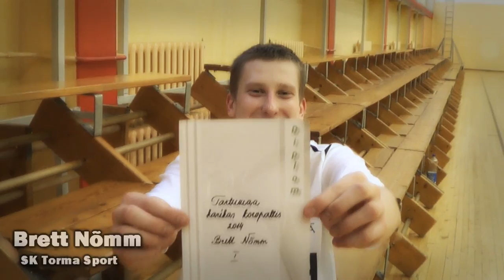Tartumaa KV (2014)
Tartumaa meistriliiga KV finaal 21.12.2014 Ülenurme spordihallis.
Finaalis olid SK Torma ja Termeco/Nõo.

Songs:
1)Dappy - Good Intentions
2)Labrinth ft. Tinie Tempah - Earthquake
3)Disclosure - You & Me (Flume Remix)
4)ELEPHANZ  - Time For A Change